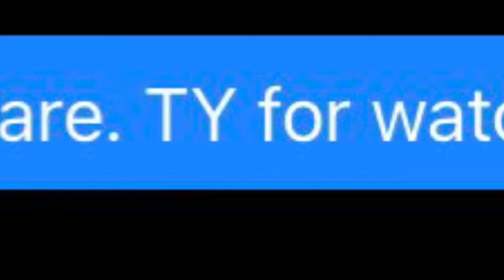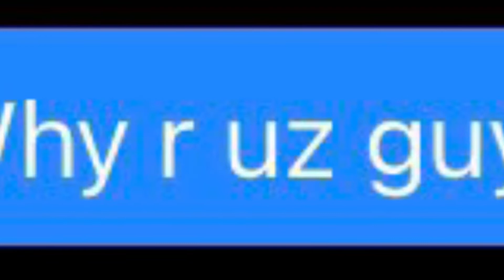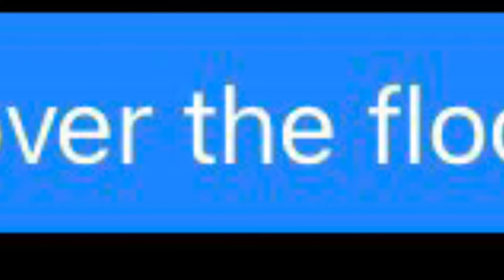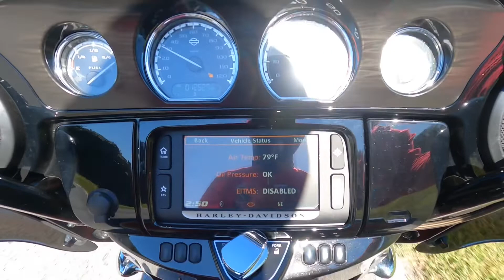Living The Dream- Christmas ride 21’